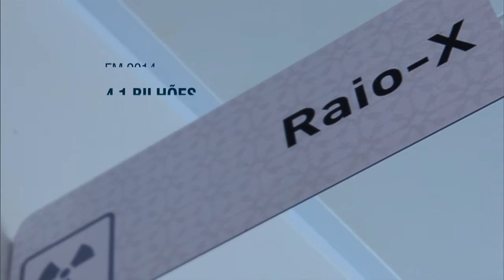Governo discute necessidade de novo financiamento para a saúde no país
NBR NOTÍCIAS - 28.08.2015: Nesta sexta-feira (28), o ministro da Saúde, Arthur Chioro, conversou com exclusividade para TV NBR sobre ações para reforçar o acesso de qualidade à saúde para todos os brasileiros. Segundo Chioro, está sendo discutida com governadores, prefeitos e parlamentares a necessidade de uma nova forma de financiar a saúde no país.